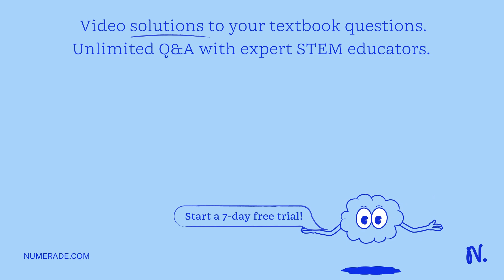Give the equation of the tangent plane to the surface ? = ?(?, ?) = ? ? at R=2, V=16.